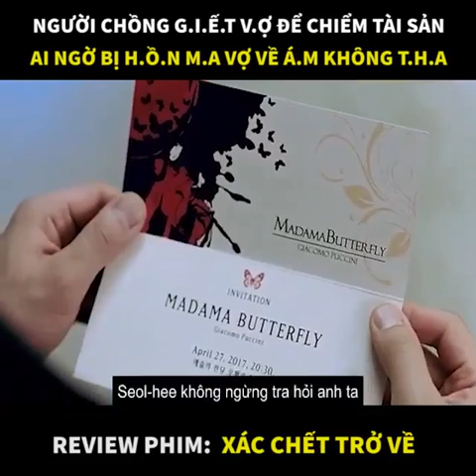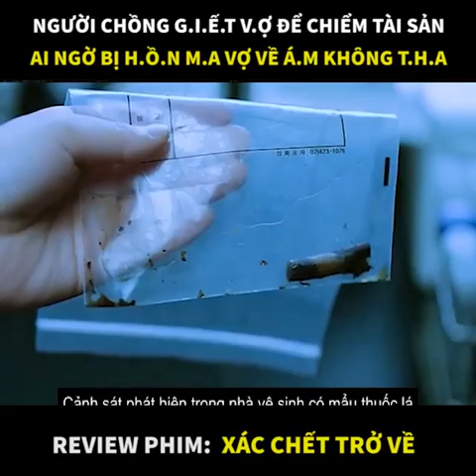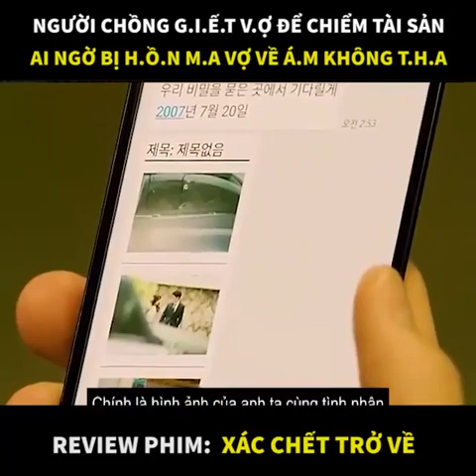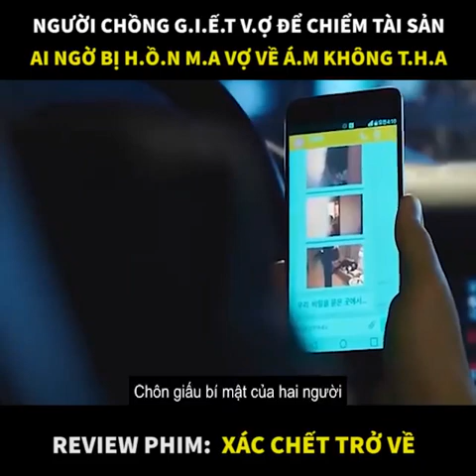Review phim Xác chết trở về| Cuồng phim